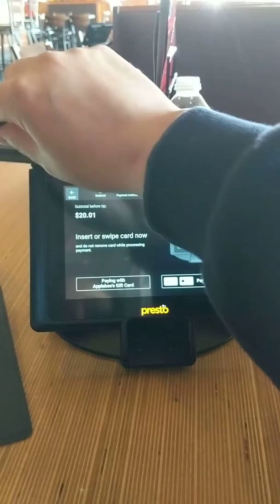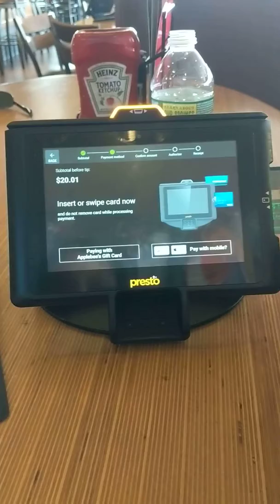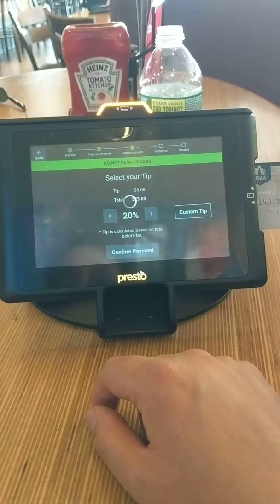Presto Chip Payment